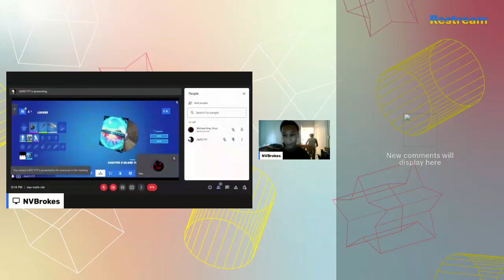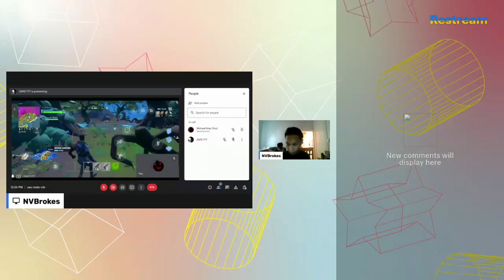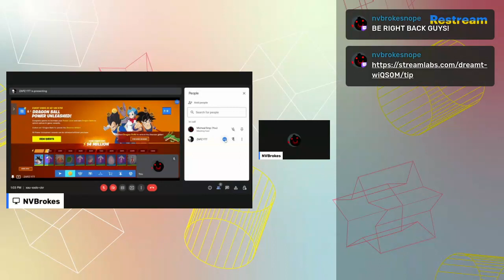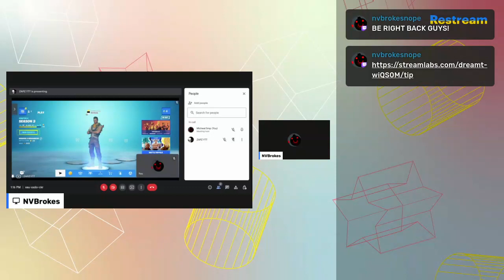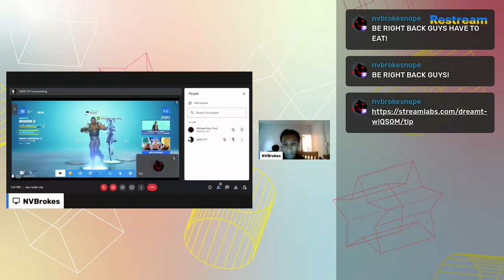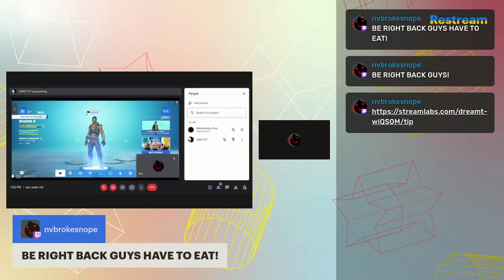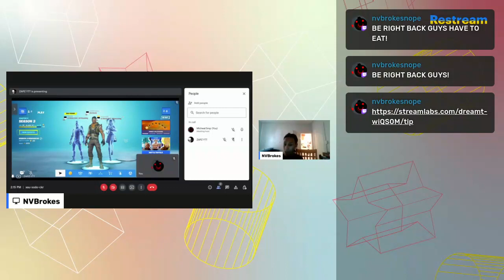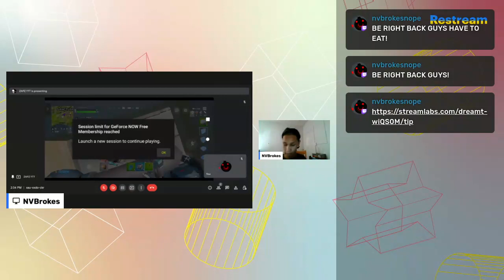NVBrokes VODS : AYO LETS GET SOME FORTNITE DUBS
This stream was from today and is now on youtube